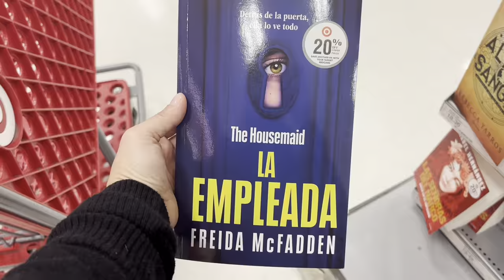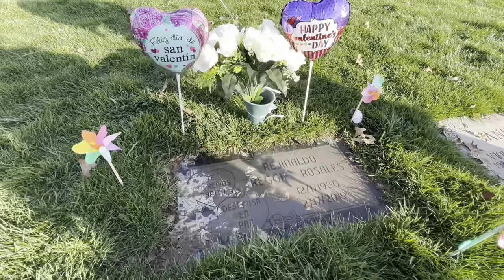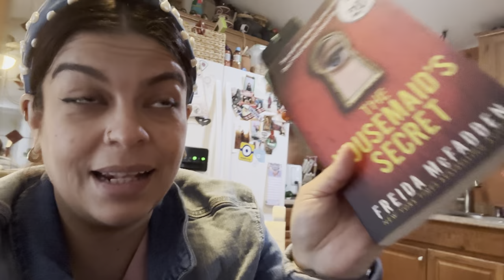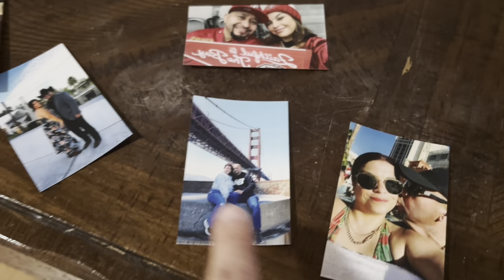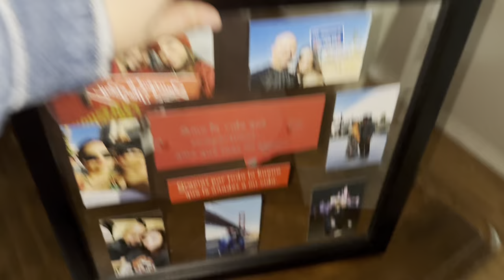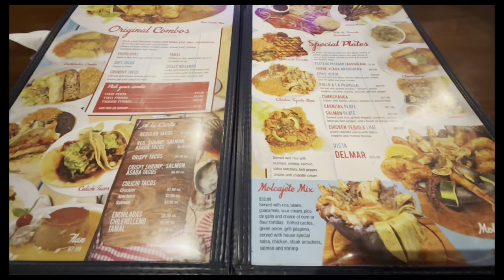Vlog semanal: 5 años sin la barba !!!!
FAMILIA SPANGLISH SI QUIEREN SER PARTE DE VIDEOS EXCLUSIVO Y DE MUCHO

MUCHAS BENDICIONES 🙏🏼